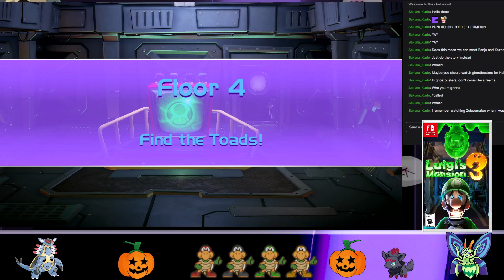Luigi's Mansion Scarescraper stream 3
Time for a special stream, this time of the Luigi's Mansion 3's Scare Scrapper!